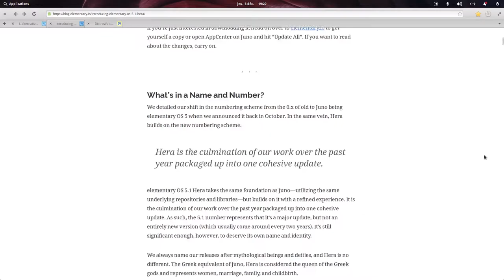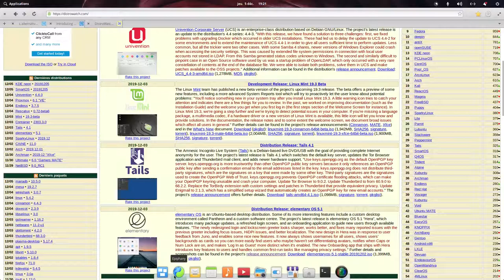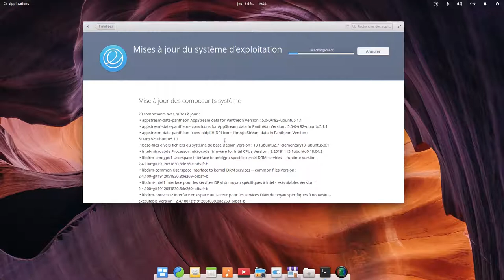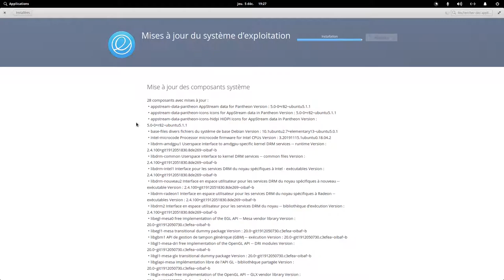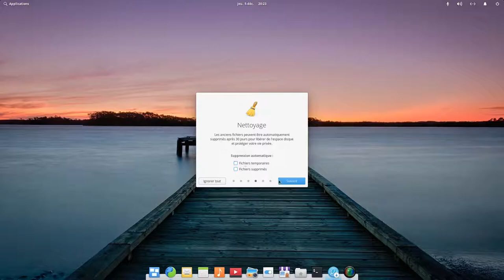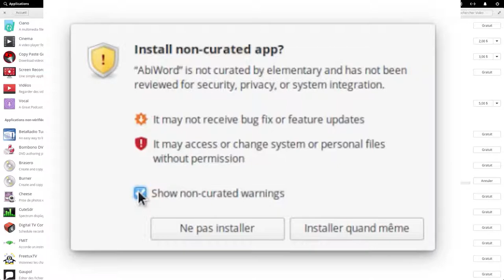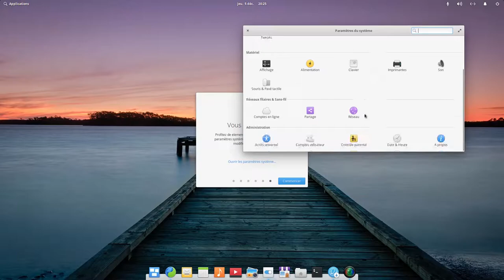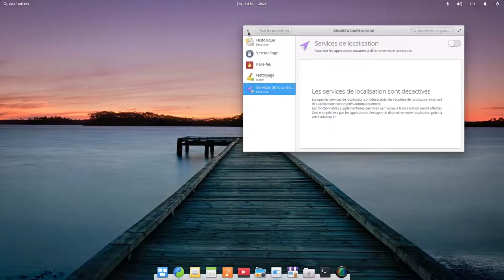Elementary OS Juno vers Hera (5.1)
Mise à jour d'Elementary OS Juno (5.0) vers Hera (5.1).
De nombreuses améliorations sur le plan esthétiques et pratiques.
Le support du Flatpak.

Cette version est basée sur la Ubuntu 18.04.3 LTS.
PS: je pensais etre sur le kernel 5.0 mais ce n'est pas encore le cas, peut etre une mise à jour a venir.